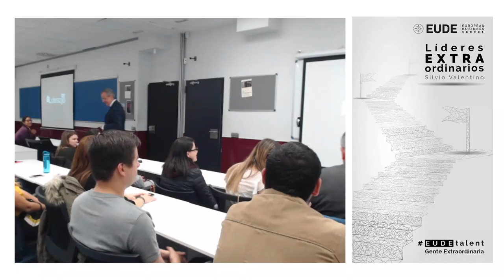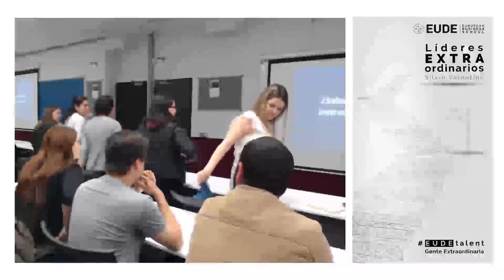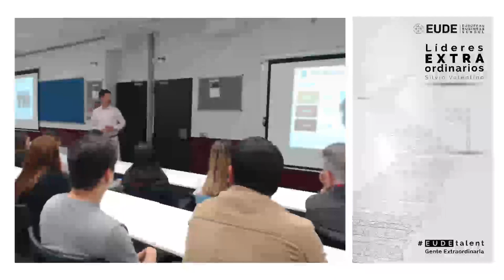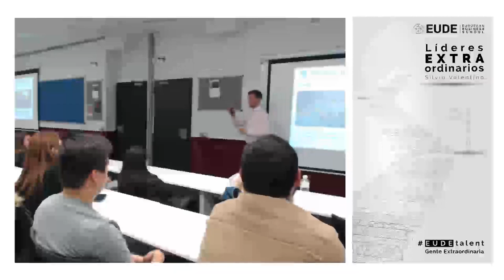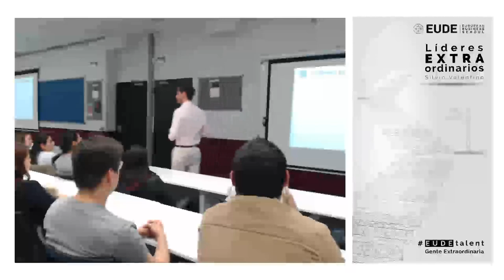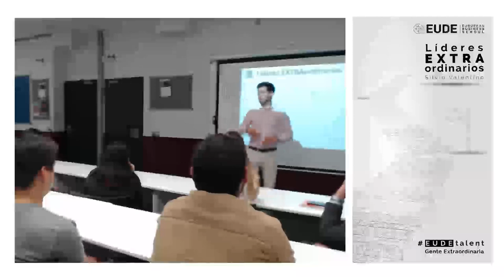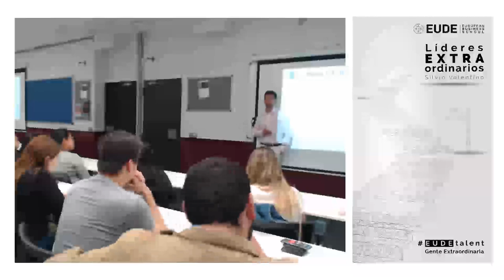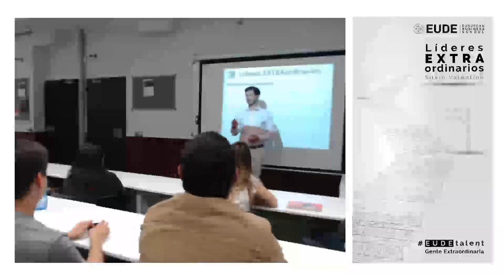EUDEtalks | Primera jornada de "Gente Extraordinaria"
En EUDE Business School acogimos la primera jornada del proyecto Gente extraordinaria. La conferencia “Líderes Extraordinarios” fue impartida por Silvio Valentino, alumno de MBA y Controller Financiero en Mahou.

Una iniciativa que tiene la misión de brindar un espacio especial para que los “alumnos extraordinarios” aporten su granito de arena, su valor diferencial a la escuela y al resto de sus compañeros.